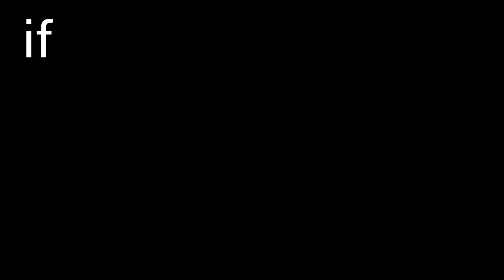ART OF WAR 3 : GLOBAL CONFLICT_ 1 V 1 V 1 V 1 BATTLE!!!!!!!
Musician : EnjoyMusic
URL : enjoymusic.ai